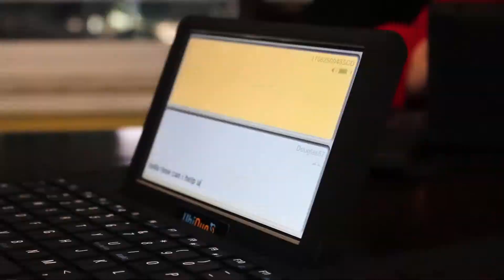UbiDuo 2 SGD Testimonial: Kelly Ross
Just like Kelly Ross who is deaf who received the UbiDuo 2 SGD through Medicare, life is a gift everyday for her. She can finally communicate at any time of the day with anyone who is hearing. She interacts freely with - family, friends, doctors, or even a stranger who passes by her.

If you are deaf, hard of hearing, or have communication difficulties, you can contact us and see if you qualify for the UbiDuo 2 SGD through Medicare, Medicaid, or Private insurance.